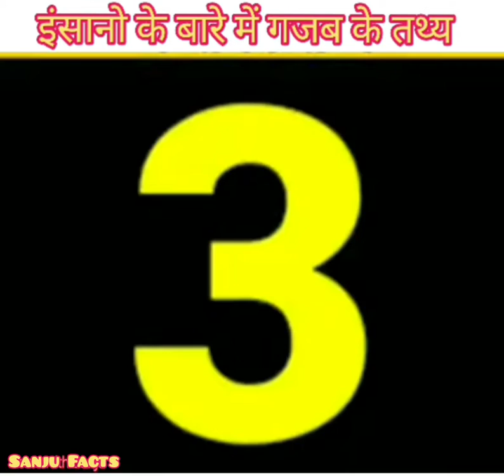Amazing facts about Human ...